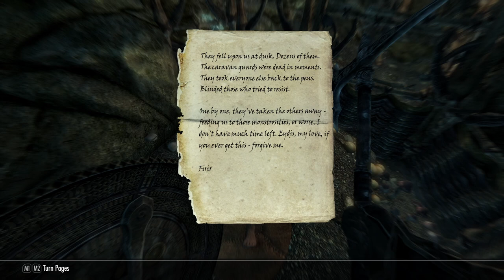We Find the Mushroom Motherlode - Let's Play Skyrim (Survival, Legendary Difficulty) #178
Into the darkness of Chillwind Depths!
Power training spiders!
How many shroomages shall be revealed?!

Mod list:
SkyUI
SkyUI AIO Survival (SAS) SE CCSM
Customizable Camera